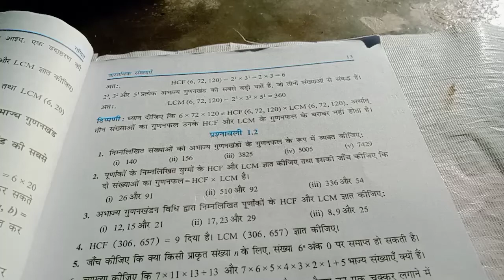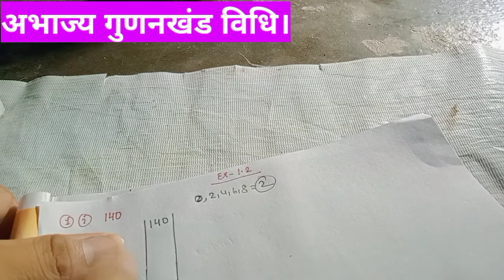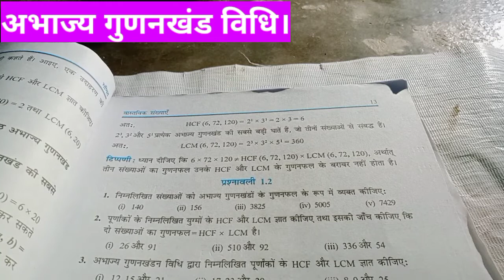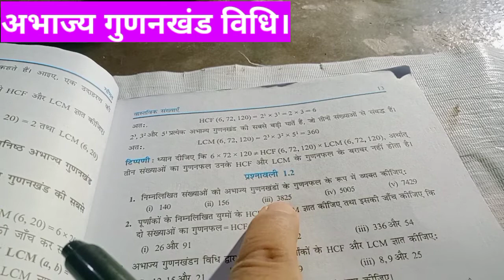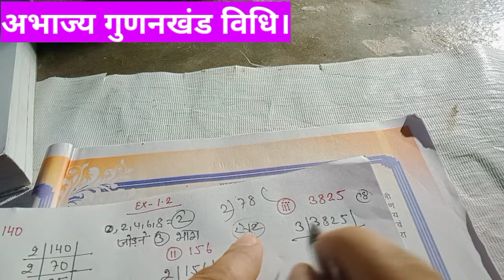🔥Claas 10th प्रश्नावली Ex 1.2 New Syllabus Math गणित Verma Board Today Objective question 2022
Class 10th Matric Verma board today Modal set Math Syllabus pattern ganit Exam objective 2022
Class 10th Board Exam Objective Question Verma's Board today New Syllabus New pattern model paper 2021
Verma's Board today 2022
Objective Question vvi
 Objective question vvi 2022
Class 11th inter Mathematics objective question vvi important 2022
Sahibganj College University Ranchi
पिछले साल का Question
Pichle sal ka Mathematics question Paper
Semester 1,
Semester 2
Semester 3
Semester 4
Semester 5
Semester 6
#@semesrer_1,2,3,4,5,6
Semester i,ii, iii, I've, v, vi 1,2,3,4,5,6,
College_Sahibganj_College_University_Ranchi_Sidho kanhu murmu Viswvidyalaya
Geography Important Question
Class_9th_ninth_Class_10th_tenth_Class-12th_inter_BA
Science Important Question